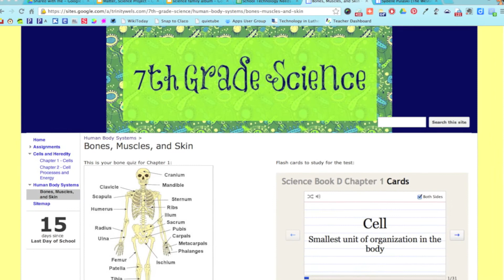Rachel J. Pierson - Google Teacher Academy Application - Chicago 2013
Application Video for Google Teacher Academy; Chicago 2013

My name is Rachel J. Pierson, and I am a 6th grade teacher and technology coordinator at Trinity Lutheran School in Waukesha, WI. We took a major technological step forward in the 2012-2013 school year. We untied our boat-anchor computer lab, and sailed into the future with a 1:1 Chromebook program in the 6th grade. Thankfully, our program will continue to expand into the future. I believe that attending the Google Teacher Academy will help me build on the skills I already have and will give me the extra nudge I need to use the Google suite of tools to their full extent.